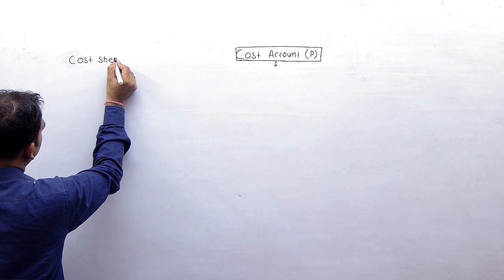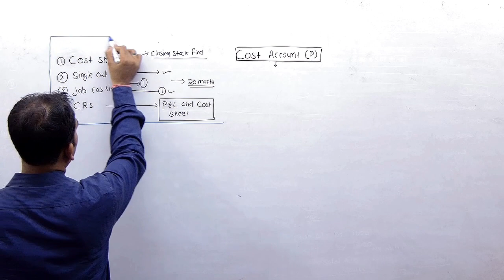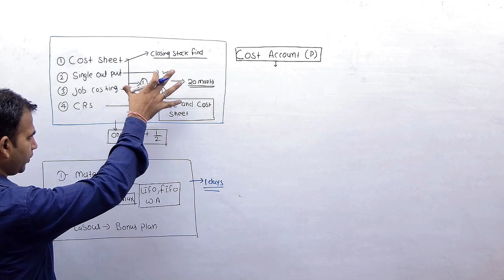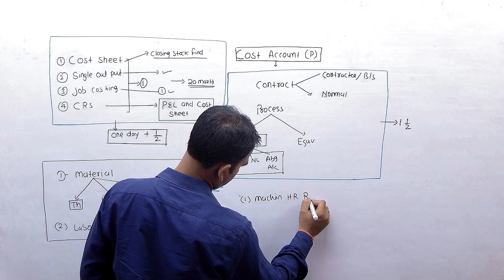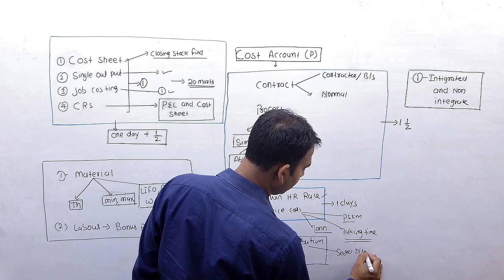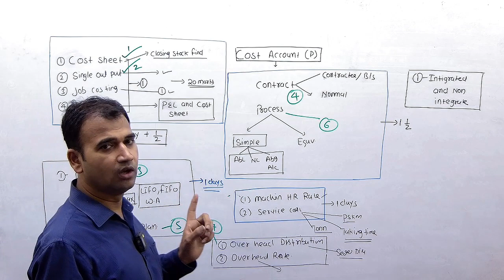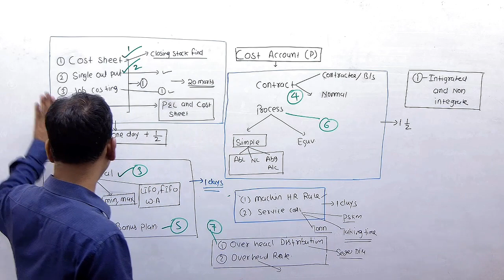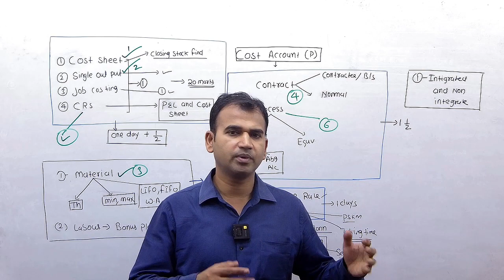cost account 6 days study plan || how to use exam time ||sol||by anuj kumar singh